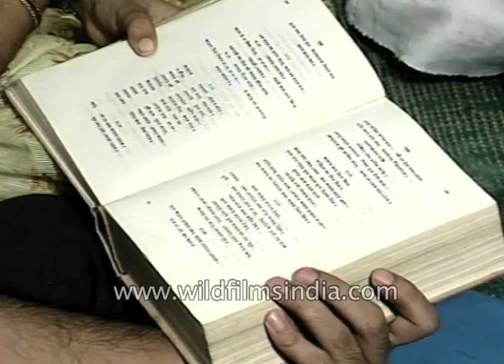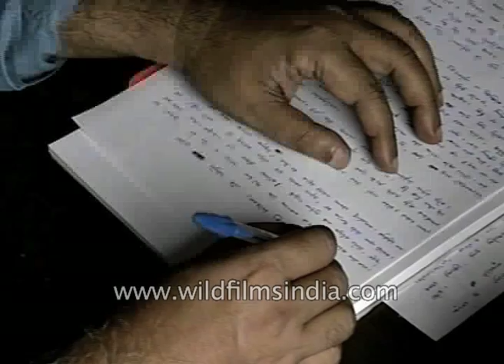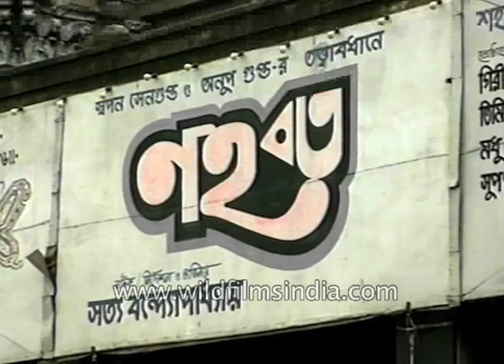Calcutta - The city and the heritage - Part 2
Calcutta's cultural firmament isn't simply the preserve of the high ground it enjoys a popular appeal to this day the musical legacy of Rabindranath Tagore is transmitted to generations to hundreds of sub schools well known singers like Subir Sen here at this Calcutta Music School  find time to train tender voices to move them in Bengal's most enchanting musical tradition, the Rabindra Sangeet.

For over half a century this musical heritage has found obsessive appeal creating as it does romantic imagery with soft melody.

Poetry has its own showcase. Calcutta has literally thousands of poets not all very successful or talented but recitations sabha are popular and give the city's already crowded cultural menu one more option to present.